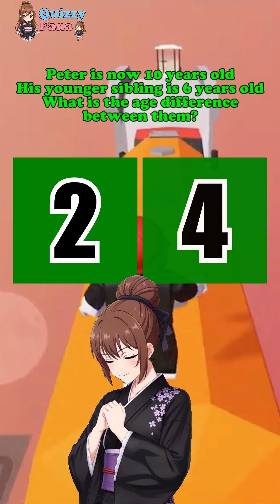🚨 Don’t Miss This! Planet, Sibling Age Riddle & Subtraction Test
Ready to test your knowledge with Fana? This short quiz contains three quick questions across astronomy, logic, and basic math. They look easy — but many people slip up if they’re not careful!

1️⃣ Astronomy: Which planet has the slowest rotation — Venus or Earth?
2️⃣ Logic / Life math: Budi is 10 years old and his younger sibling is 6 — what is the age difference, 2 or 4 years?
3️⃣ Quick subtraction: What is 50 minus 27 — 23 or 22?

If you got the first two correct, hit LIKE to support Fana’s educational content. Write your score (3/3, 2/3, 1/3) in the comments and tag your bestie — invite them to take the quiz too!

This video is perfect for kids, teachers, parents, and trivia lovers who want fast, shareable brain teasers.